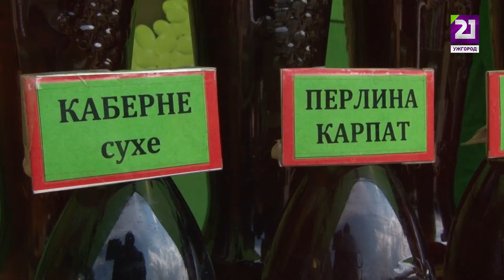Детально. Перший літній фестиваль